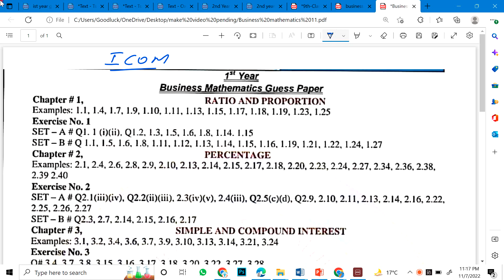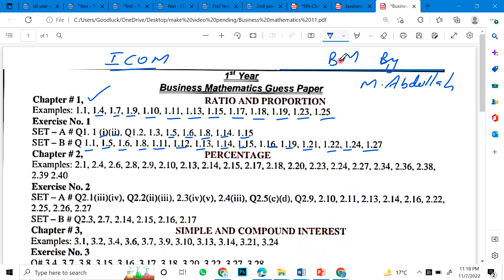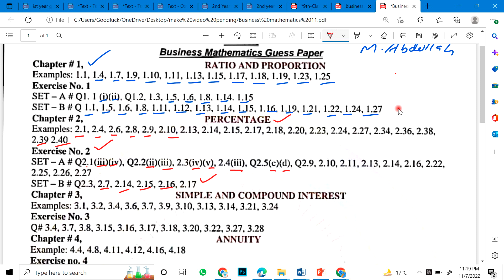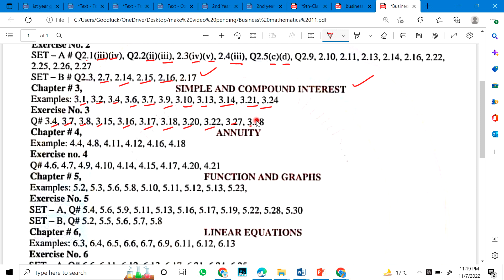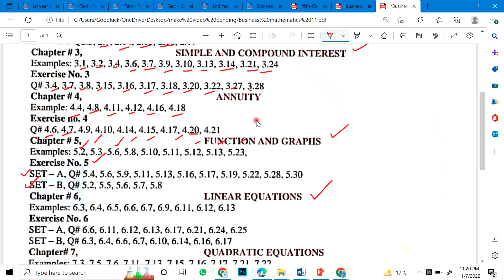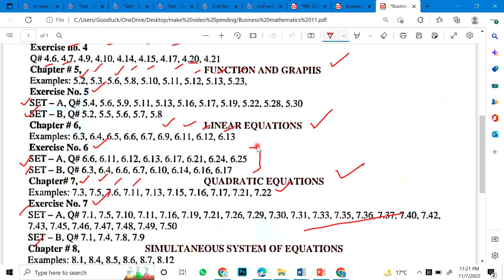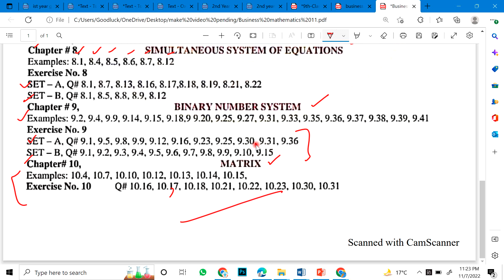11th Business Maths Guess Paper | I.Com Part 1 Business Math Paper Important Questions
In this video lecture, you can easily mark the Guess Paper of  Complete syllabus approved by the government of I. Com Part- I Business mathematics all Punjab boards / Federal board / Sindh board / KPK board in Urdu / Hindi / English

1-Bahwal pur board
2-Gujranwala board
3-DG khan board
4-Sarghoda board
5-Faisalabad board
6-Multan board
7-Lahore board
8-Rawalpindi board
9-Sahiwal board
Federal board(FBISE), Allama Iqbal Open University (AIOU) kpk board, Sindh board AJK board

find the complete Business Mathematics 11th class paper scheme 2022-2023 on this webpage. Most students do not correctly calculate the importance of pairing schemes. It should be noted that pairing schemes help students to study for their assessments with the point of view of the actual exams